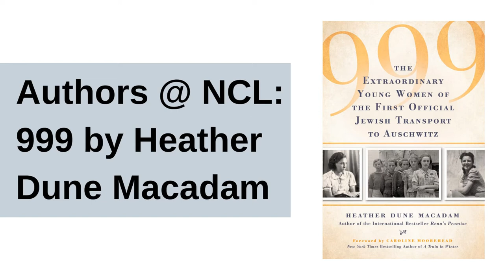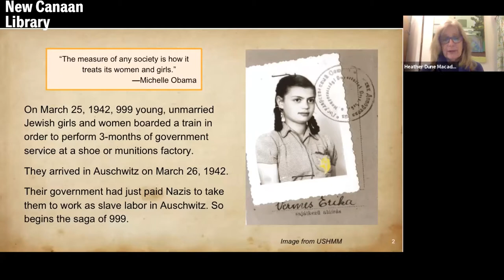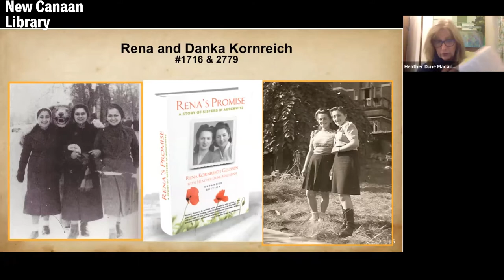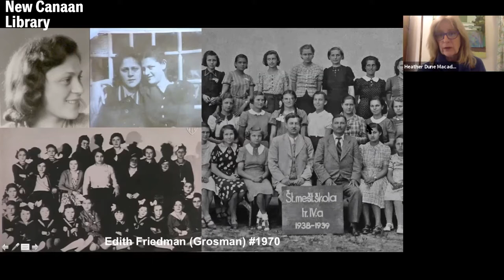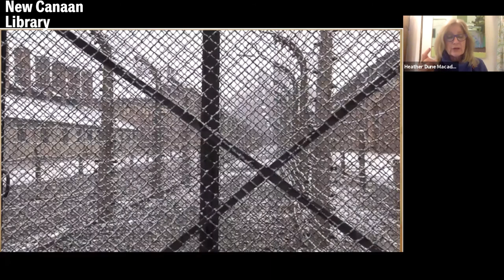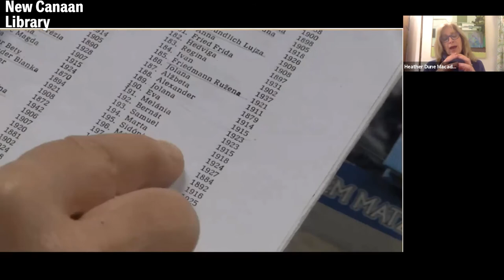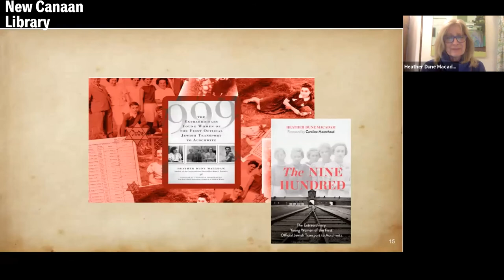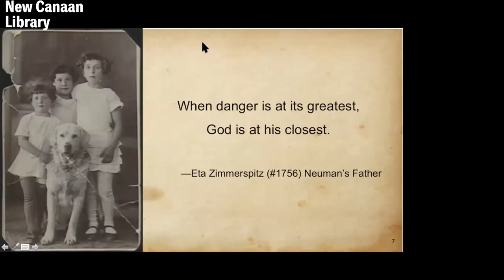New Canaan Library Presents: Authors @ NCL: 999 by Heather Dune Macadam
On March 25, 1942, nearly a thousand young, unmarried Jewish women boarded a train in Slovakia. Believing they were going to work in a factory for a few months, they wore their best clothes and eagerly reported for government service with a sense of adventure and national pride. Most of these girls had never spent a single night away from home. They didn’t know they would never see their parents again. They didn’t know they were going to Auschwitz. Auschwitz didn’t even exist yet.

999: The Extraordinary Young Women of The First Official Transport to Auschwitz recalls with wrenching detail how these young women were sold by their government for 500 Reich Marks (about $200) apiece to the Nazis as slave labor. Of those 999 innocent deportees, only a few would survive. These were not resistance fighters or prisoners of war. There were no men among them. Sent to almost certain death, the young women were powerless and insignificant not only because they were Jewish—but also because they were female.

Heather Dune Macadam is the acclaimed author of 999: The Extraordinary Young Women of the First Official Jewish Transport to Auschwitz and Rena’s Promise: A Story of Sisters in Auschwitz. A board member of the Cities of Peace: Auschwitz and the director and president of the Rena’s Promise Foundation, her work in the battle against Holocaust denial have been recognized by Yad Vashem in the UK and Israel, the USC Shoah Foundation, the National Museum of Jewish History in Bratislava, Slovakia, and the Panstowe Museum of Auschwitz in Oswiecim, Poland.